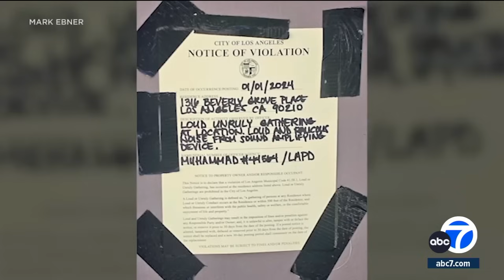Police respond to civil dispute at alleged Beverly Hills 'party house'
A civil dispute was investigated at a Beverly Hills home that's been the center of complaints by neighbors who call it a dangerous "party house." Full story